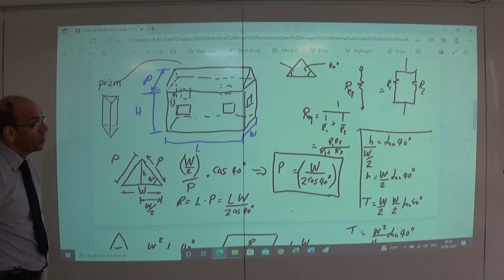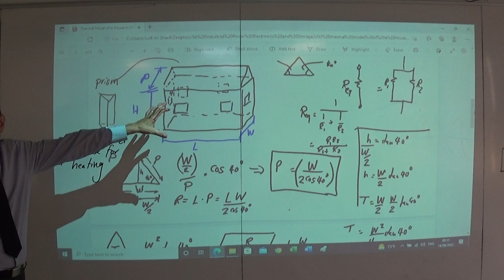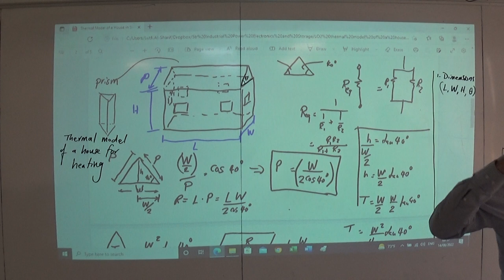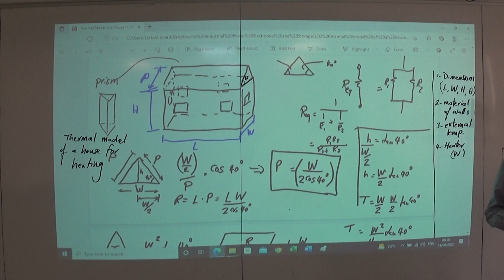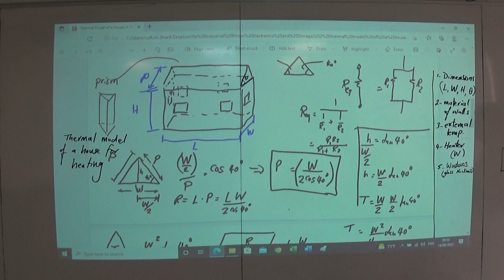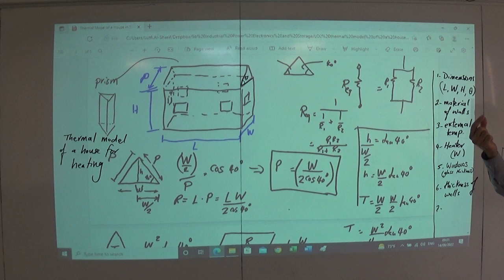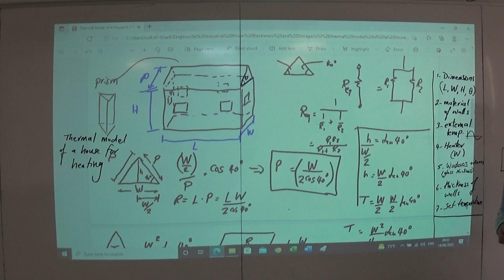The Thermal Model of the House in Simulink, Part 1, 14/8/2022